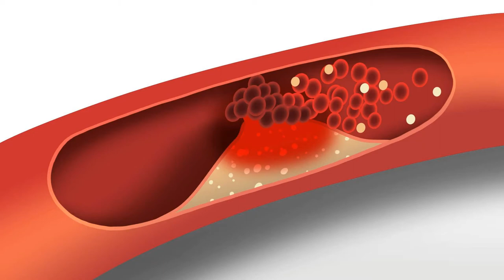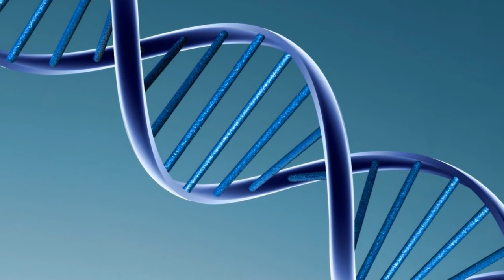Facteurs de risque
La dégénérescence maculaire est une maladie de l'œil provoquée par une atteinte à la macula qui mène à la perte graduelle ou soudaine de la vision centrale. Cette maladie constitue la principale cause de déficience visuelle chez les personnes âgées de 50 ans et plus en occident. Elle peut également se manifester chez les jeunes. De façon normale, l'œil permet de voir les plus fins détails visuels grâce à la macula qui est la partie centrale de la rétine.